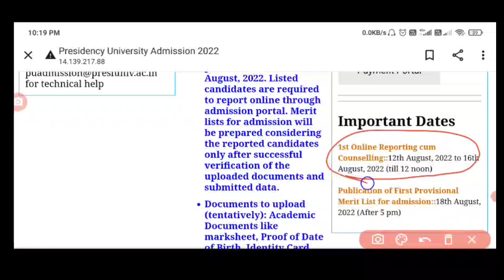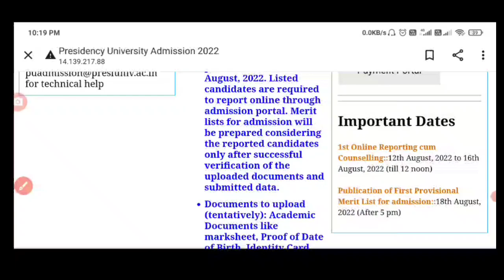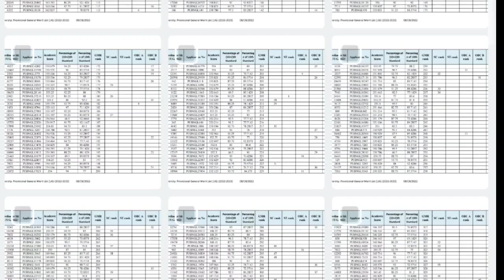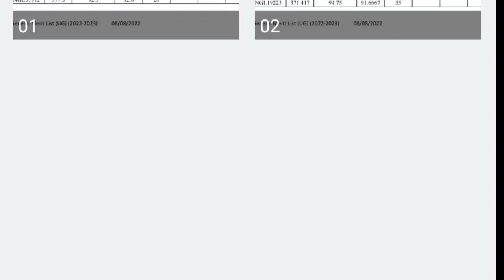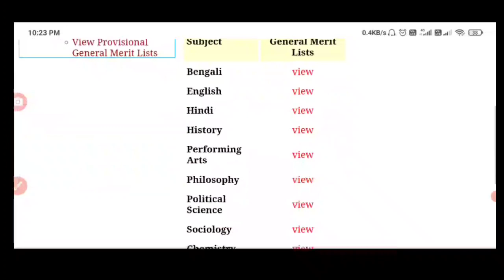Presidency University Merit List 2022। Check Meritlist। Online Reporting? GMR Rank? Kolkata College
West Bengal All College Ug Pg Merit List Published Date?
Aliah University B.Sc Nursing Result and কতজন চান্স পাবে?

Aliah University Ug pg result merit list New Update 2022। কী কী ডকুমেন্টস লাগবে জেনে নাও।

AliahUniversityPgadmissionMeritlist2022, Aliah University Pg All course merit list update 2022,Aliah University Admission 2022, Pg in Aliah University, How to apply in aliah all process step by step, aliah pg apply all process step by step, Aliah University Pg form fill up,

Students Search!

Aliah University Pg admission Merit list 2022, Aliah University Pg All course  merit list update 2022, Aliah University Pg form fill up, Aliah University, Aliah University Pg form fill up 2022 ki kore korbe, step by step apply and admission pg in Aliah University, Full Process of admission in aliah university pg 2022

✅এবার নতুন ওয়েবসাইটে গিয়ে ভর্তির আবেদন শুরু হবে ।

Revised merit list and Final Merit list?, Lady barboune College admission Merit list, কবে থেকে ভর্তি শুরু, How to check merit list, Wb College admission 2022, wbcollegeadmission2022, MaulanaAzadcollegemeritlist, Asutosh College Admission 2022 Online Repoting, College Online reporting , Ki vabe Online Reporting korte hbe, College Merit list online reporting, Jadavpur University Admission 2022, College and University Admission New Update, West Bengal College Pg Admission 2022